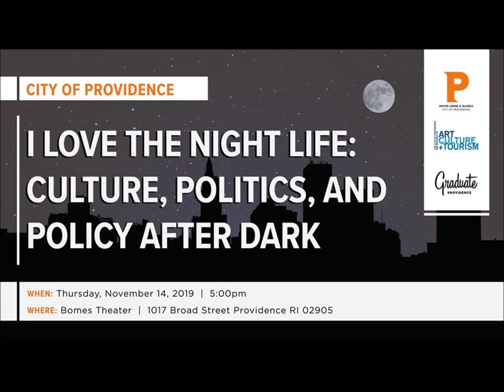2019 Pell Lecture - Audio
The City of Providence's Annual Pell Lecture took place on Thursday, November 14, 2019.